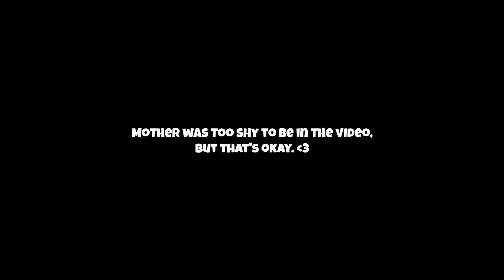I GOT A NEW PUPPY!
MORE REAL LIFE ADVENTURES

It's been a long time since I've done a vlog-type video for you guys, so here's one at last! The puppy's name is Einar. Best dog 2017. So sayeth me!